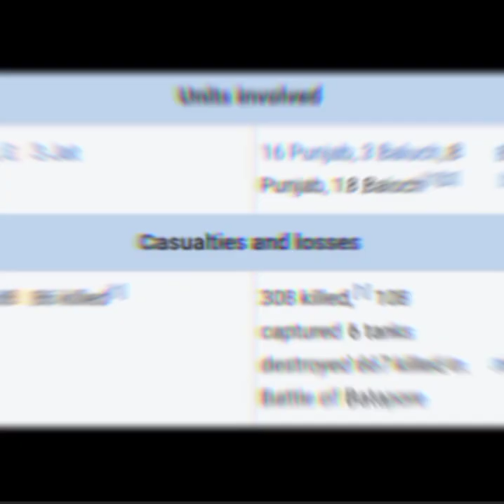Battle of Dograi (1965) ft. Major Gaurav Arya